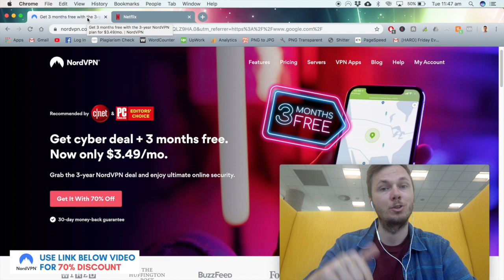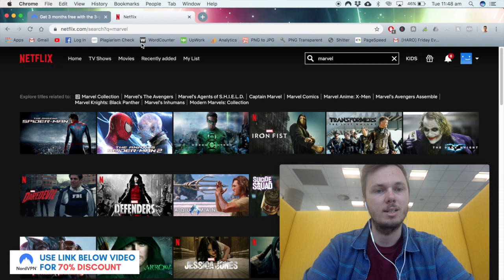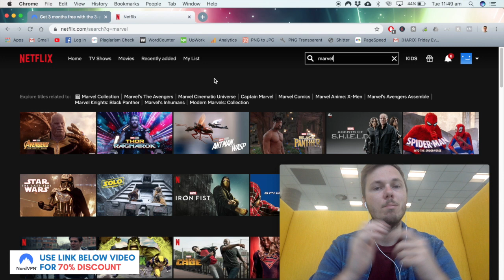How to Use Netflix and NordVPN? 🥇[GUIDE]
How to Use Netflix and NordVPN guide! In this video, I show you how to use Netflix and NordVPN so you get a 100% success rate when watching Netflix!